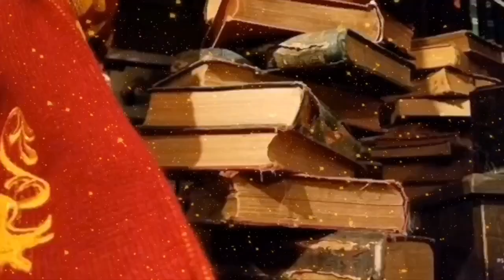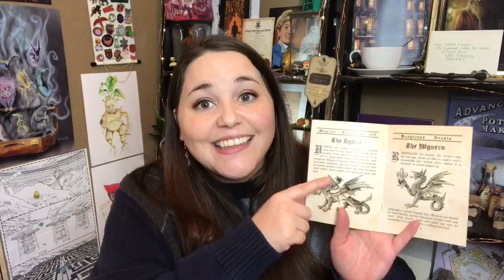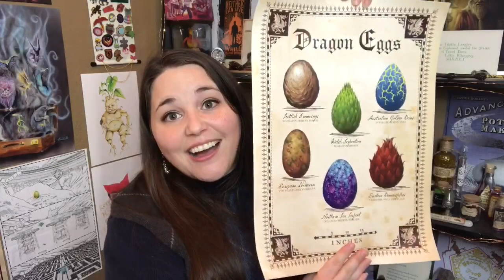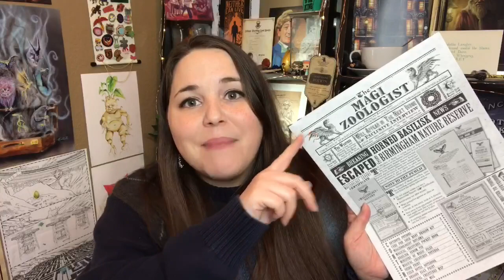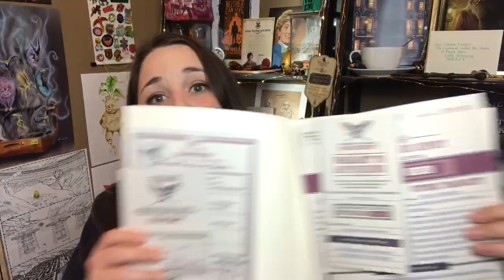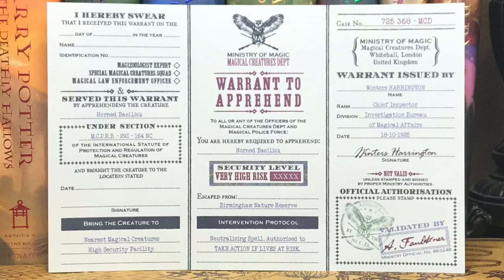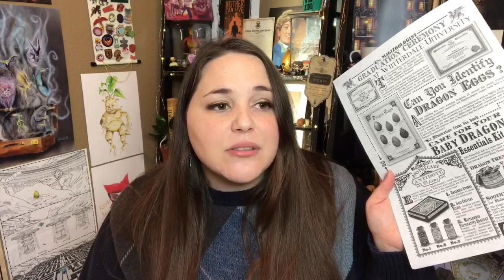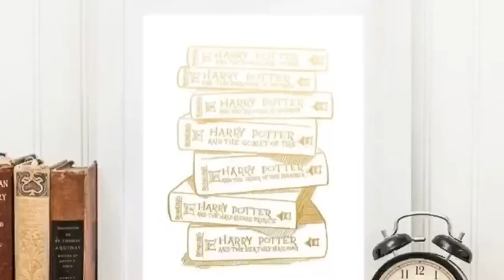Mist & Magic | Magical Creatures | NEW Harry Potter Subscription Box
Hey guys!! Welcome back to another magical unboxing!! I am so excited to finally share this box with you guys!! A brand new Harry Potter Box!!